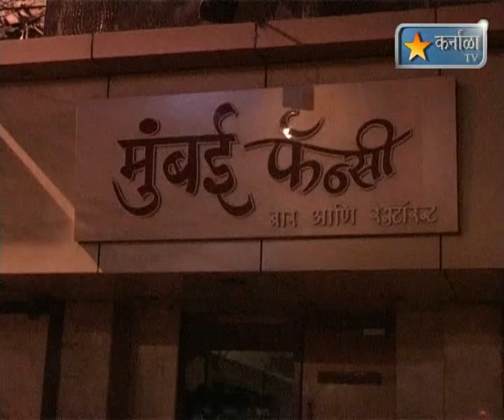Kanala tv news 26 july 2012 Mumbai Bar Chapa